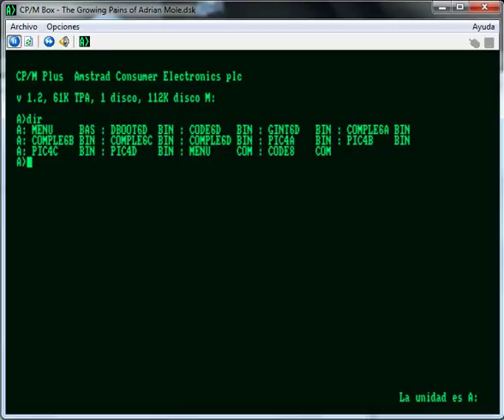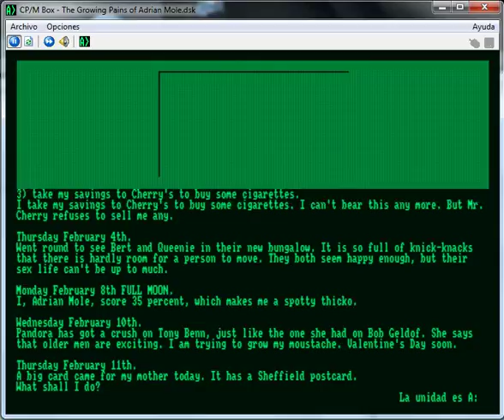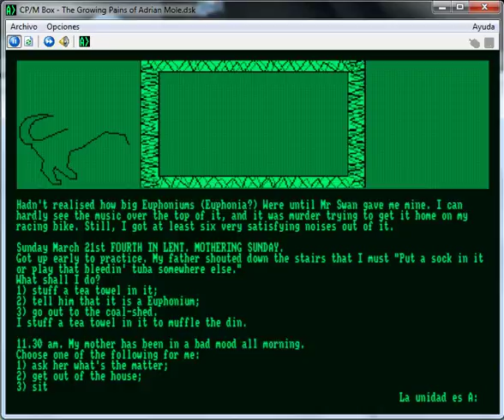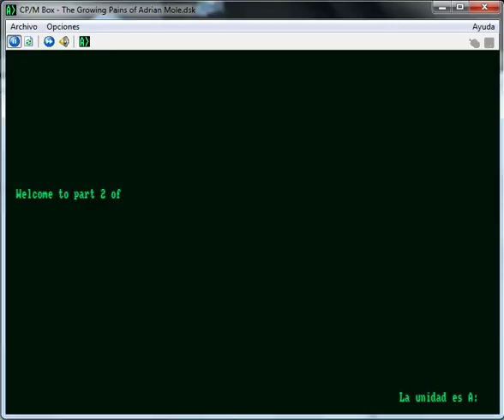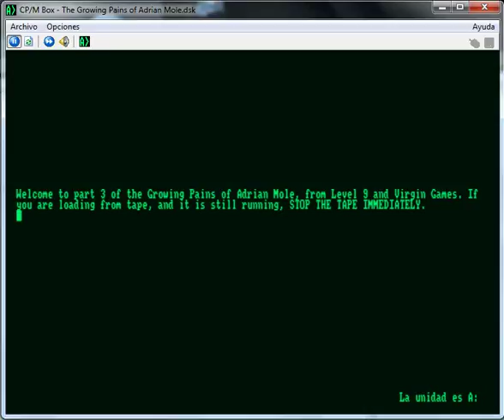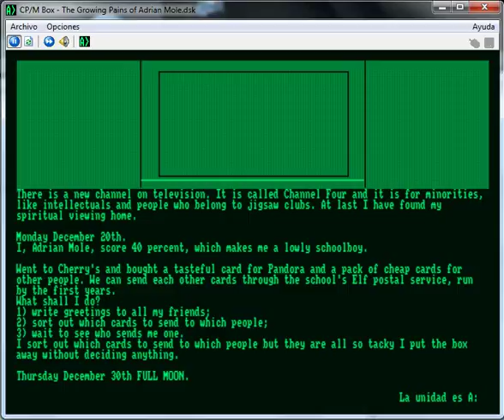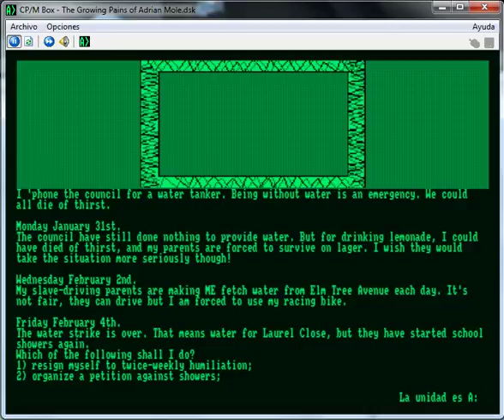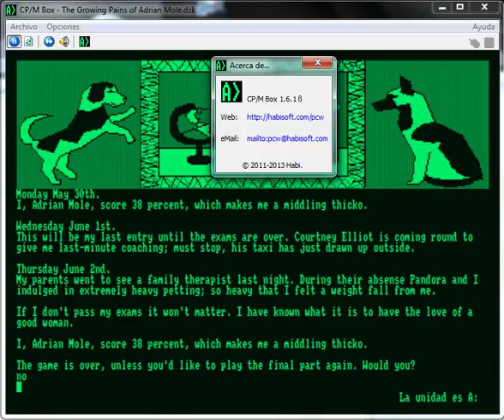The Growing Pains Of Adrian Mole - Amstrad PCW - emulador CP/M Box 1.6.1 B - probado Windows 7 x64